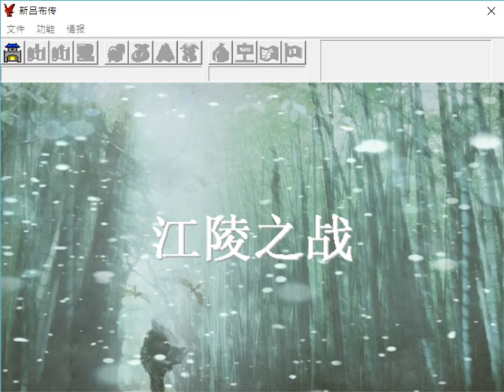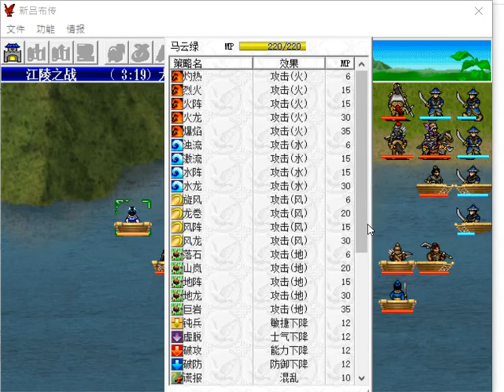新呂布傳 江陵之戰 (藍線)S42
無論如何 還是會邂逅 這就是命運石之門的理論(誤)
我至今還是不懂宋憲跟黃忠的單挑 是因為黃忠以為宋憲超級嘲諷他嗎?!